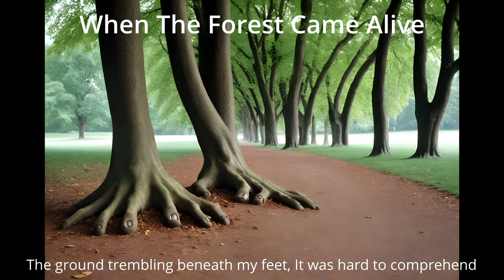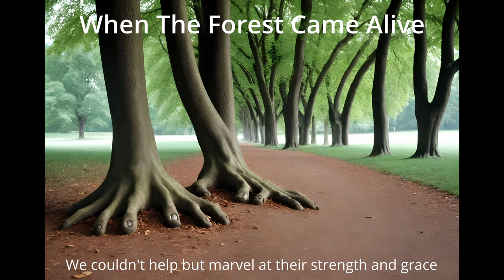When The Forest Came Alive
[Verse]
I woke up one morning, the world was not the same
The ground trembling beneath my feet, it was hard to comprehend
When the branches started moving, I could feel the earth quake
The trees were coming alive, a sight I couldn't shake

[Verse 2]
The oaks were stomping like giants, their roots tearing the ground
The pines marching in unison, a symphony of sound
Their leaves rustling like applause, as they walked towards the light
Nature's rebellion, an incredible sight

[Chorus]
When the forest came alive, oh what a sight to behold
The trees were marching, their power uncontrollable
As they walked through the city, reclaiming their own space
We couldn't help but marvel at their strength and grace